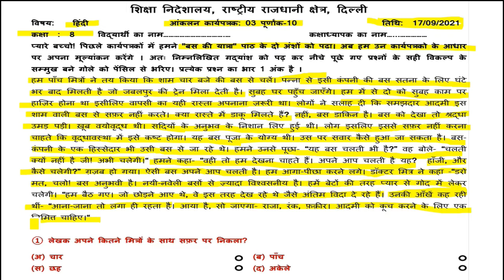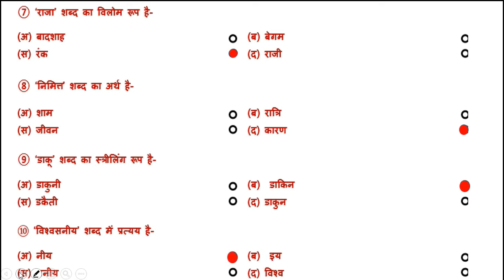Hindi Assessment Worksheet 3 Class 8 (17/9/2021) | Answers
hindi Assessment worksheet 3 class 8
class 8 Assessment hindi worksheet 3
Assessment worksheet hindi 3 class 8 Hindi,

Assessment Class 8 hindi doe worksheet 3,
16 September Assessment Worksheet 3 class 8 Hindi medium,
 aaj ki Assessment Worksheet 3 class 8,
16 September hindi Assessment Worksheet 3,
Assessment worksheet 3 hindi class 8
hindi Assessment Worksheet 3 Both Medium,
Assessment worksheet 3 class 8 hindi,
16 September Assessment class 8 Worksheet 3
doe Assessment Worksheet 3 hindi,
class 8 Assessment Worksheet 3 hindi,
16 September class 8 Worksheet 3
 Assessment worksheet 3,
 doe Assessment worksheet 3 class 8

 class 8 worksheet 3
 8 class Assessment Hindi worksheet 3,
today Assessment class 8 Hindi 3 worksheet,
aaj ki Hindi ki Assessment worksheet 3 class 8
 worksheet 3 Assessment class 8 doe,
worksheet 3 Assessment hindi,
16 September Assessment worksheet Hindi 3,
today Assessment worksheet 3 class 8
today Assessment worksheet 3 Hindi,

" keywords "